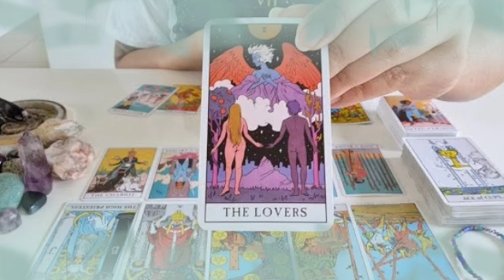برج الدلو لاسبوع ثالث شهر سبتمبر 2022 // روحاني يحاول جذبك😍وهو ميت فيك يا دلو♥️انت تنوي الرحيل😔